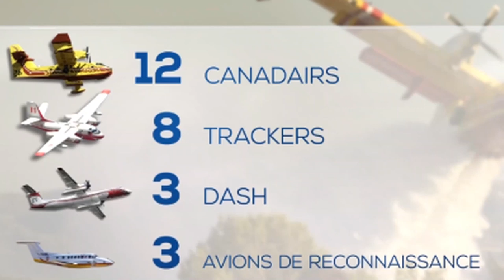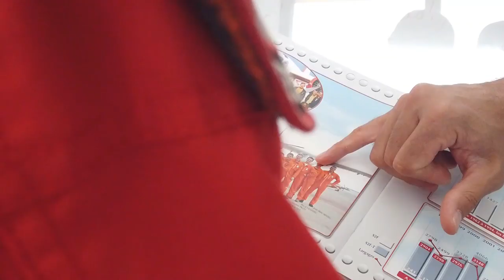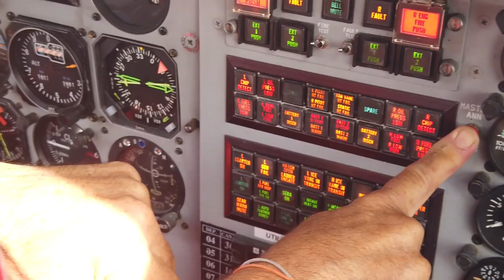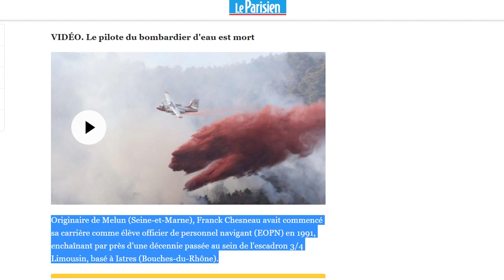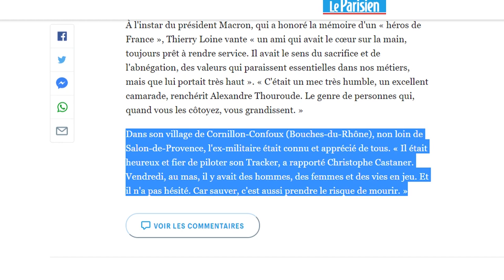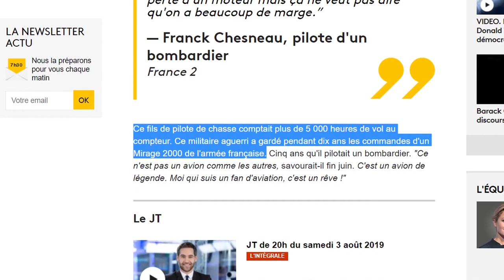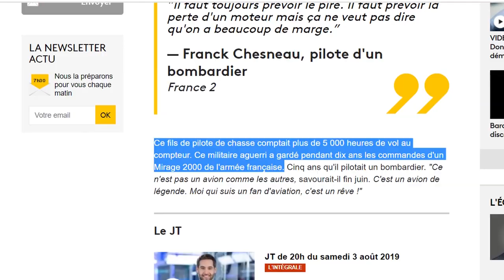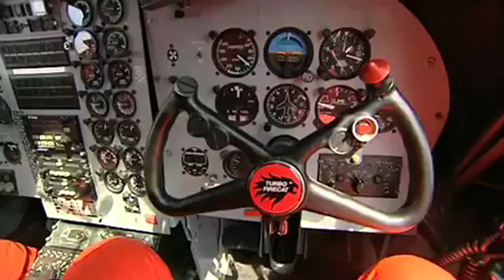FEU DE FORET : Mon Hommage À Franck Chesneau, Pilote De Tracker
Feu de Foret à Générac dans le Gard : Aujourd'hui je rends hommage à Franck Chesneau pilote de tracker. (Feu de Foret, hommage à Franck Chesneau Pilote de Tracker Bombardier d'eau)
(cette vidéo a été supprimé à cause de droit d'auteur, elle revient ici avec des images de ma visite à la place des images qui posaient problèmes)

🔥 🔥 Mon histoire : 🔥 🔥

Vincent Guyard